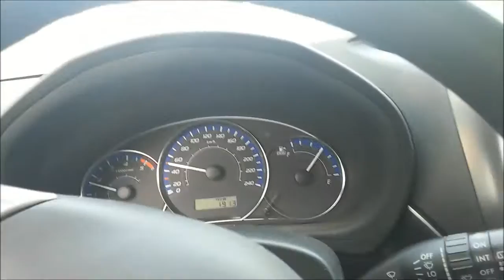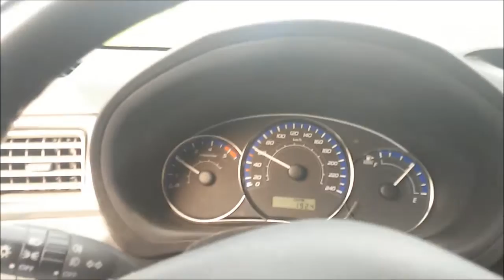battito impreza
rumore di battito fino a 2000 giri in ripresa con 3 marcia;
il rumore lo emette solo a caldo e non sempre.